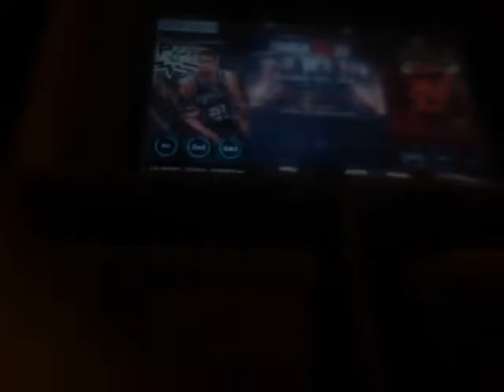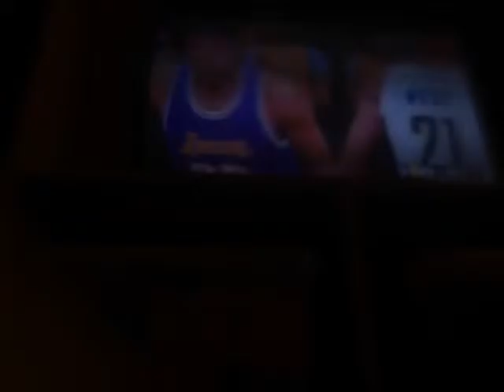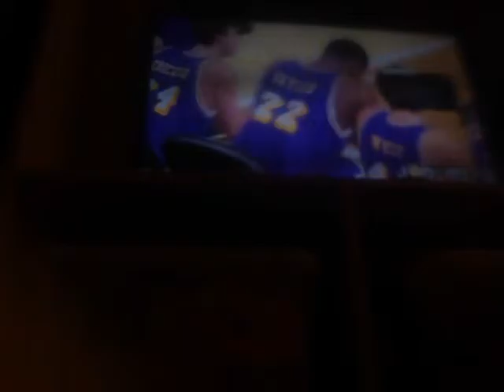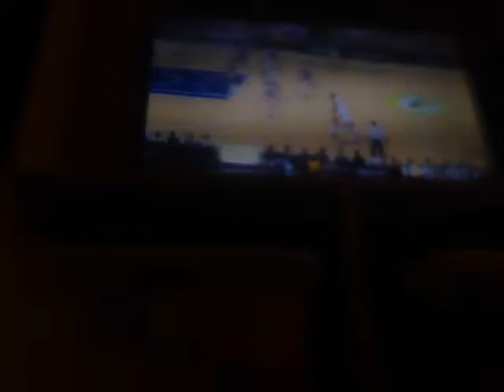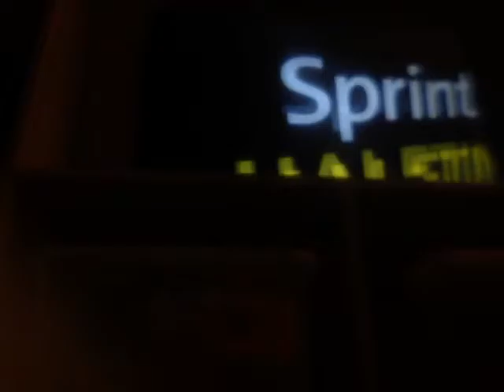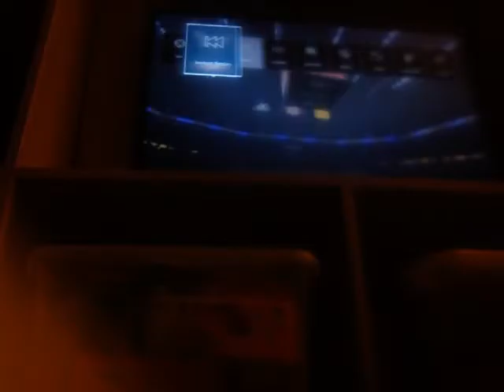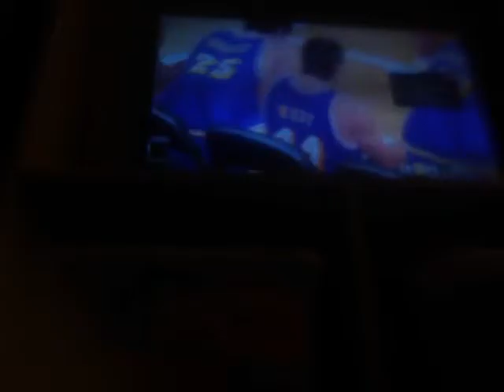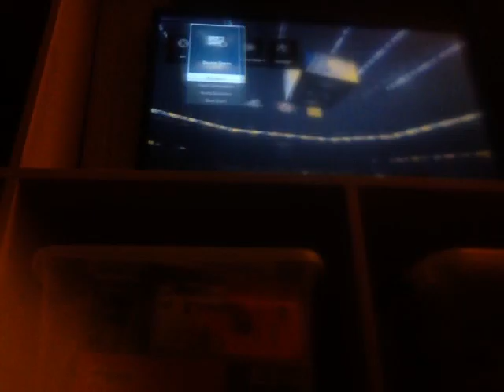NBA 2k15 free game game 4